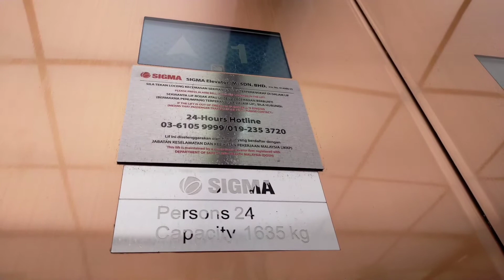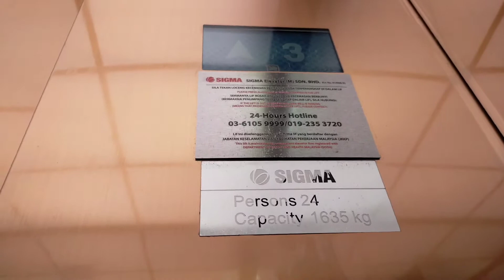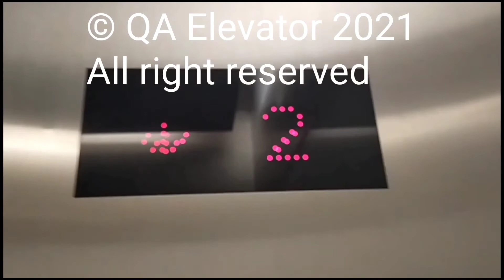DOUBLE BRAND! Sigma - Otis at Sky Avenue/First world Complex/ Genting Complex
Just Double brand elevator with boring fixture. They Actually have another elevator which is Hyundai Elevator but I didn't film because the elevator is very busy

Resorts World Genting, Genting Highlands, 69000 Genting Highlands, Pahang

Elevator info
Brand: Sigma - Otis
Year Installed: 2017
Capacity: 24 person / 1635kg
Model/Fixture : Gen2/BR34C(B)
history: Original
*Has been Locked